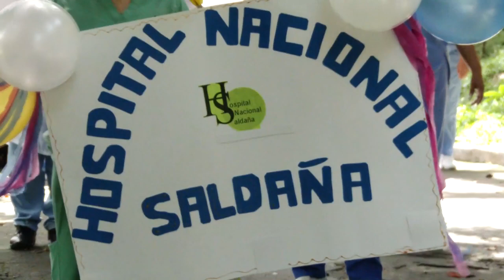Hospitales salvadoreños celebran la salida de pacientes recuperados de covid durante la pandemia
Varios hospitales de El Salvador festejaron que hasta la fecha ya han dado el alta a muchos pacientes que han superado al Coronavirus.

¡Visítenos!